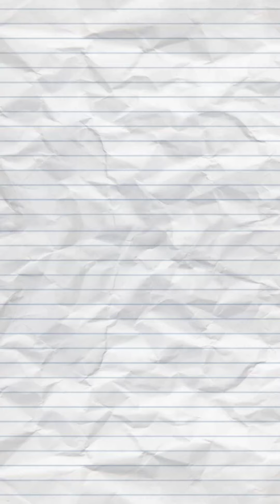Latest Hindi Christmas Song । Happy Birthday Jesus full Song । Singer-Mohendra Harijan। Hindisong ।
Happy Birthday full svng#t

Happy Birthday Jesus New Christmas svngs#

Happy Birthday christmas svngs#

Happy Birthday svngs#

Happy Birthday Jesus New Hindi Christian Christmas svngs#Happy Birthday Jesus by MH Jacvb#

Happy Birthday Jesus by MH Jacvb Yvutube channel#

MH Jacvb happy Birthday Jesus#

MH Jacvb happy Birthday christmas svngs#

Happy Birthday Christian full svngs#Christmas New Christian svngs#

Christian new svngs#koraputia